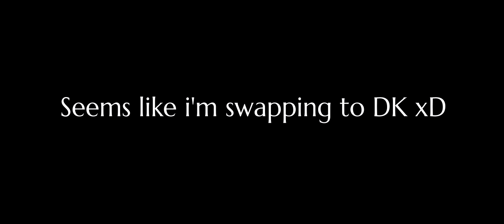⚔️AWAKENING DARK KNIGHT CAN ONE-SHOT YOU (DARKNESS) - Black Desert Mobile KR (검은사막 모바일)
0:00 Ship Wrek & Zookeepers - Ark [NCS Release]
2:30 Ship Wrek & Essy - Fools Gold [NCS Release]
5:49 Ship Wrek - Pain (feat. Mia Vaile) [NCS Release]
7:47 Ship Wrek, Zookeepers & Trauzers - Vessel [NCS Release]